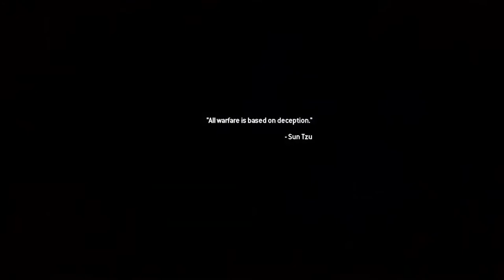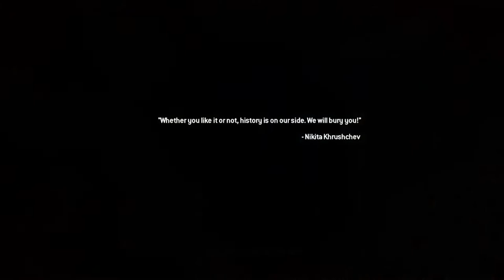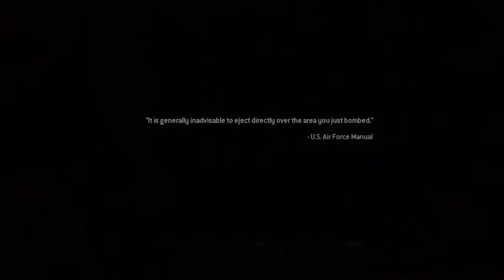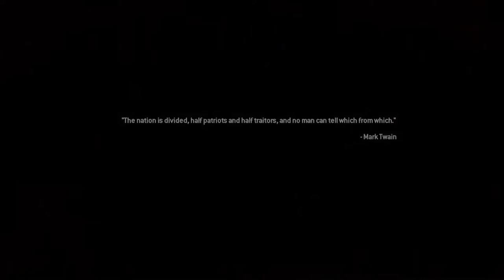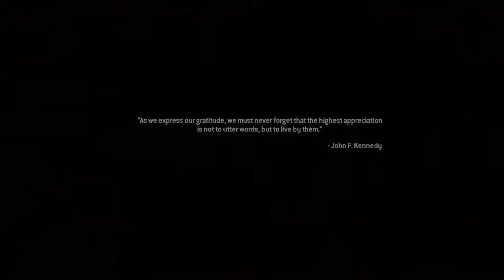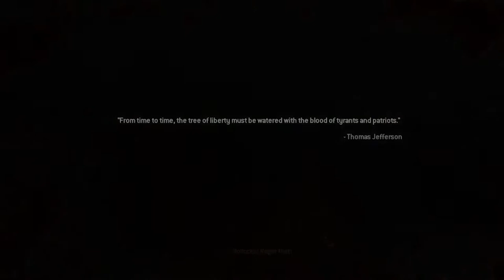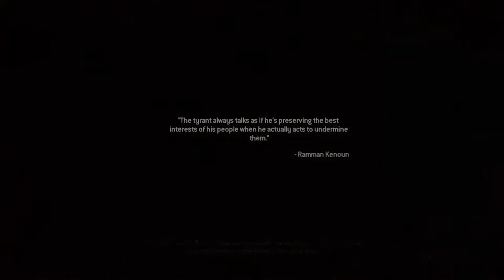Call Of Duty Modern Warfare 2 Gameplay Walkthrough EP 4 - Into The Favela's | Let's Play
►Bitcoin Address: 3DcdRD3wtNaYgSTZ18dLQAYFRWjjC2EVMT
►ETH Address: 0x7c0B56E9b5fC692Cf5894DF5651Cb4B0b420c93f
►DOGECOIN Address: D64NoamqMWVUH2qcssCkbyTdtcCMZNHY9W
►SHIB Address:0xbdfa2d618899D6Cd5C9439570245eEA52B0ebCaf